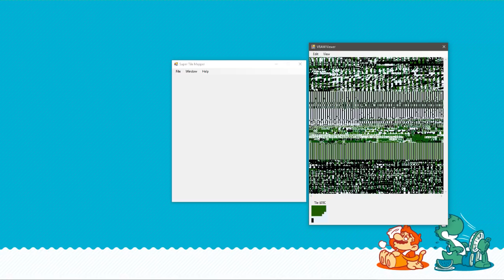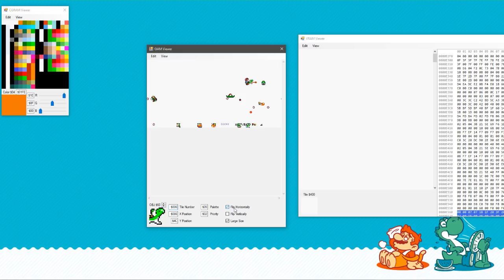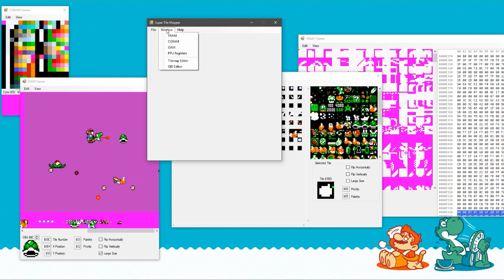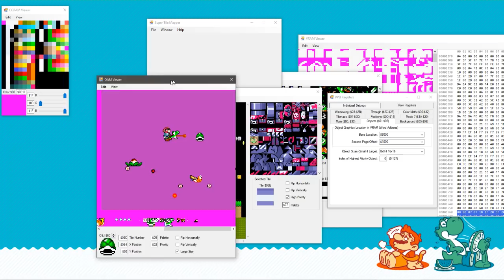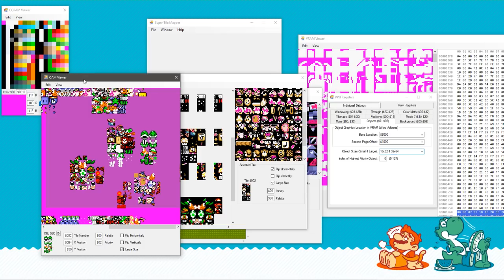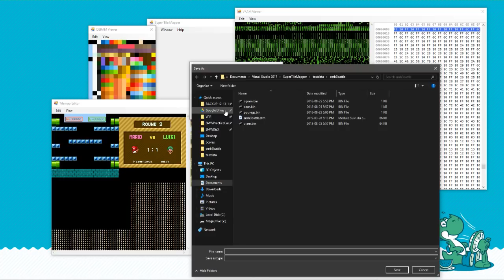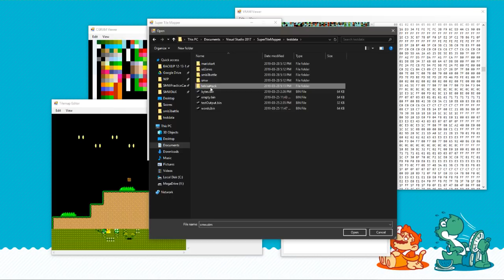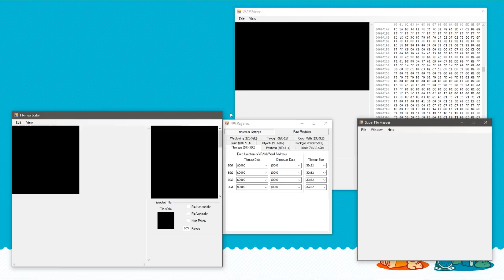SuperTileMapper Proof of Concept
*Enable CC captions for commentary, there is no sound.*

This is an early revision of my SNES video memory editor SuperTileMapper. Right now it's more of a viewer than an editor, and it can only render basic graphics and modes. Eventually it will be able to edit tilemaps, graphics, object positions, windows, and HDMA effects.
Also: There are still quite a few bugs, mainly with things not updating when you edit them until you trigger something else. Actually most of these I found making this video, ha.